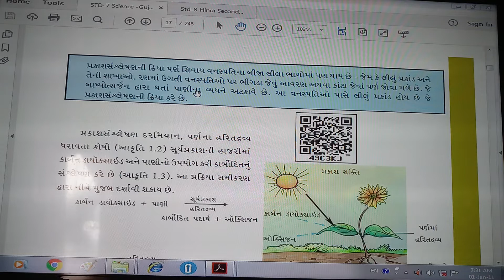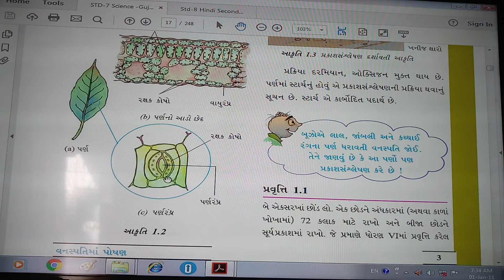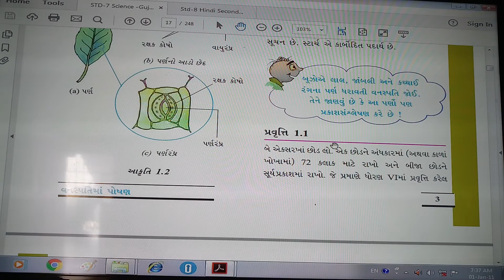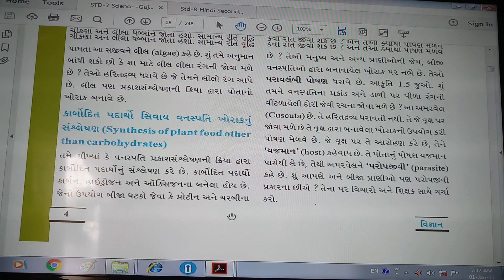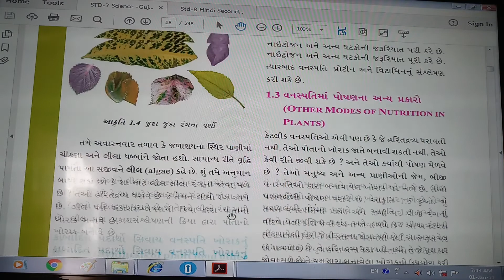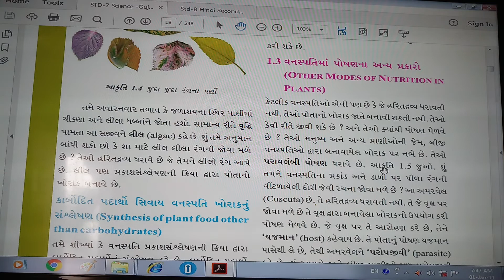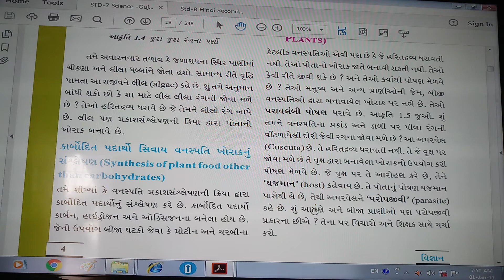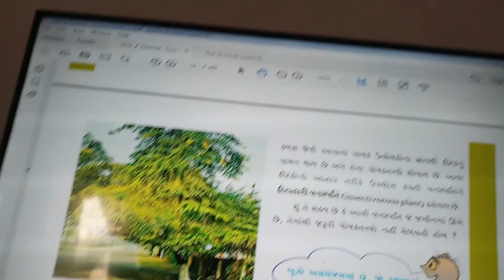Sci._Class-7_Lesson-1(Vanaspatima Poshan)-2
Sanjay & PreranaDeep 🚸 KESHOD...🙏